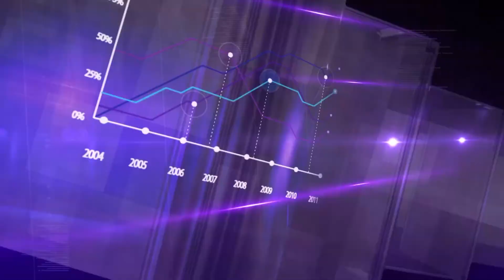DNEVNIK ALB 04 11 2019